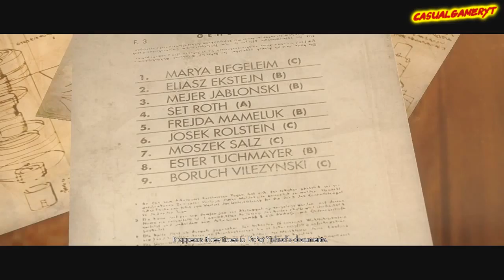➜Lets Play - Wolfenstein The New Order - Xbox One (Part-17) HD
other links